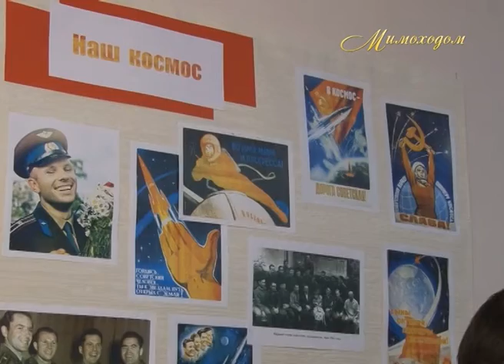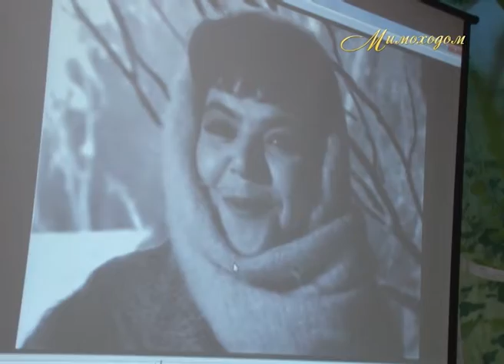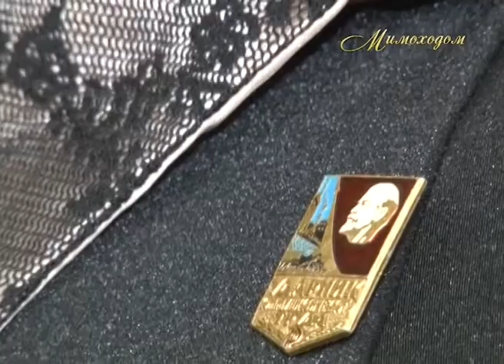"МИМОХОДОМ", 28 апреля 2014 год. Автор проекта О. Дзиов